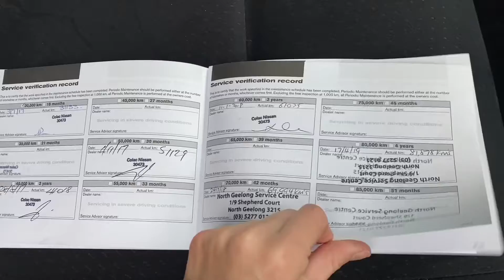2016 NISSAN NAVARA